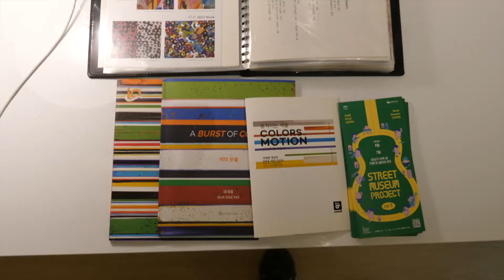2022 Street Museum 프로젝트 : 보라베일밴드 [갤러리 콜론비]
[2022 Street Museum 프로젝트 공연일정]
6/7  the 374
[A.S.H], [히즈앙상블], [모던타임즈]

6/14 제이콥스 라운지
[신향], [무지카 기간테스], [진스]

6/21 THE POTE
[모던타임즈], [스투페오], [무지카 기간테스]

6/28 더 앨리 가로수길점
[달려운], [오가람], [진스]

7/5  천장지구
[히즈앙상블], [스투페오], [A.S.H]

7/19 갤러리 콜론비
[오뉴월X마롱], [브루나뮤직], [보라베일밴드]

7/26 선릉 마실길
[달려운], [신향], [오뉴월X마롱]

[보라베일밴드]
- 이체린(기타), 정유정(보컬)
세상의 보랏빛을 노래하는 보라베일.
보라베일의 음악은 사람의 마음을 보라빛 감성에 담아 노래하고 싶다는 아주 막연한 생각에서 시작됐다. 옥구슬이 굴러가는 듯한 청아한 목소리로 표현하는 어두움과 독특함, 특유의 강력함은 노을 지는 보라빛 하늘을 연상하게 한다.

보라베일은 우리가 나누었을, 나누게 될 이야기들을 꺼내 보기 위한 곡들로 공연을 구성했다. 누군가를 사랑하고, 안부를 전하고, 귀여워하고, 주말을 즐기고, 한탄을 하기도 하고, 다른 이의 슬픔을 보며 함께 슬퍼하기도 하고, 누군가를 욕하기도 하는, 다양한 “우리”의 이야기를 노래하고자 한다.

[곡 목록]
달빛